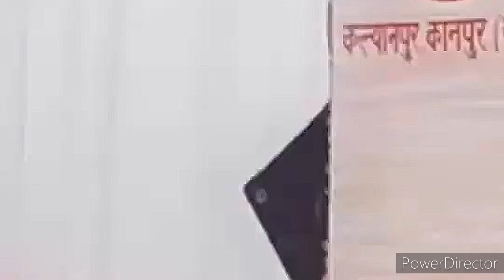हर देश में हाईटेक हथियार होते हुए भी लोग भयभीत & सुरक्षित नहीं समझते,भय को मिटाने की 🇲🇰ईश्वरीय🇲🇰विधि